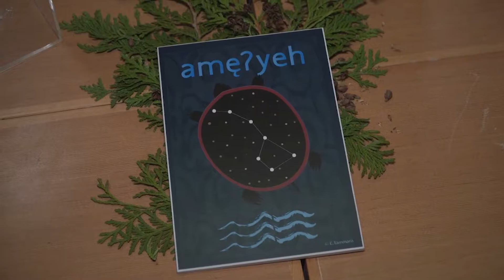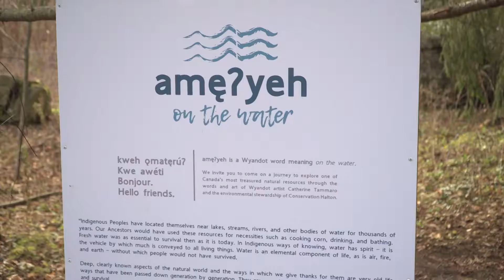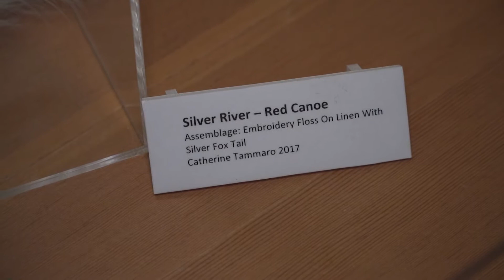Grindstone TV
An art installation can be viewed at Crawford Lake Conservation Area featuring work by First Nations Artist Catherine Tammaro.  The exhibit features works to reinforce the importance of water to our local environment as well as connect the cultural importance of water to the First Nations People.